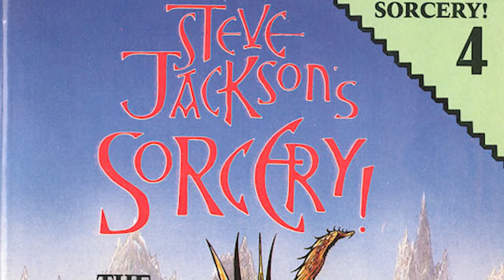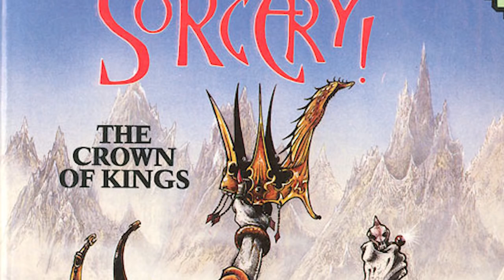7 Coisas Que Inspiraram Dark Souls